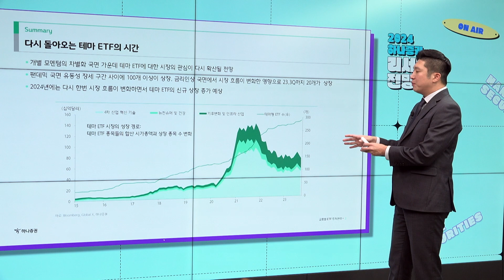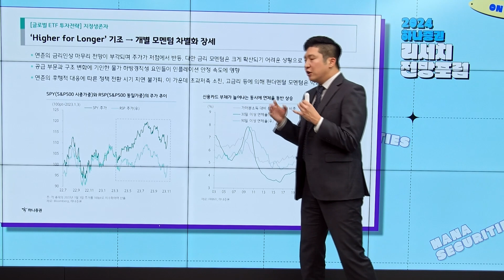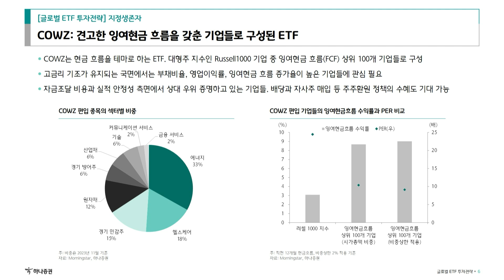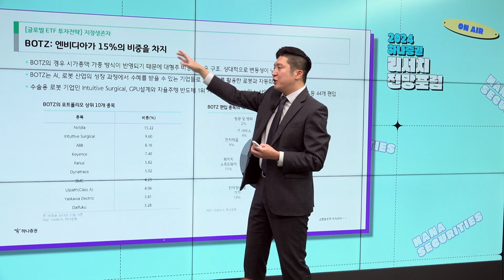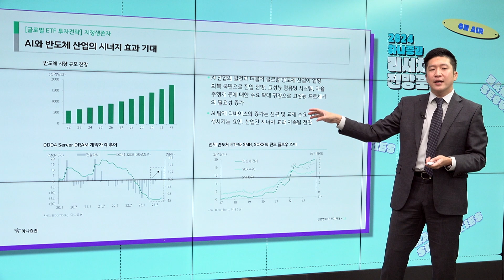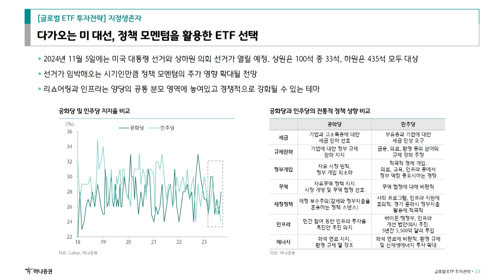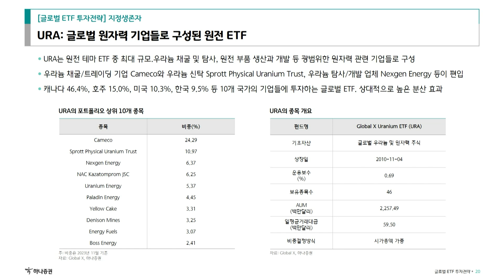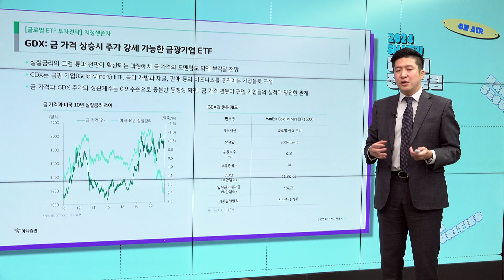[2024년 리서치 전망 포럼] 글로벌 ETF 투자전략: 지정생존자